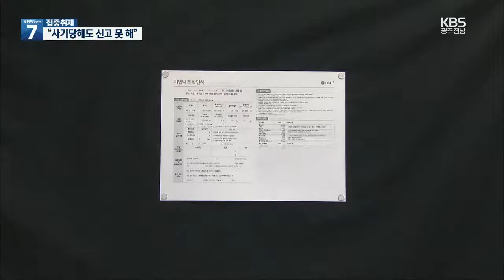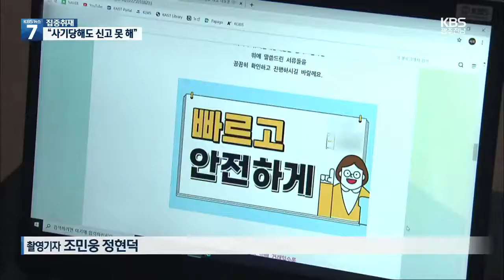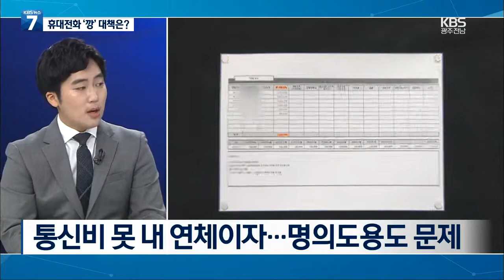[집중취재] “사기당해도 신고 못 해”…범죄 사각된 휴대전화 깡 / KBS 2021.03.04.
[앵커]

 급한 마음에  이른바 휴대전화 '깡'을 이용했다가 명의도용 피해를 본 사례를  어제 집중적으로 전해드렸는데요.

 피해를 막을 수 있는 방법은 없는 걸까요?

 김정대 기자가 취재했습니다.

 [리포트]

 휴대전화 개통 대출을 위해 브로커에게 개인정보를 넘겼던 김 모 씨!

 자신도 모르는 휴대전화가 개통돼  기기값에 통신비까지 물었습니다.

 경찰서를 찾은 김 씨는 자신도 처벌받을 수 있다는 사실을 알았습니다.

 [김 모 씨/음성변조 : "이거는 안 된다. 당신도 이제 여기 범죄에  동조한 사람이라고 선 긋기를 하고..."]

 다른 사람에게  돈을 주거나 받는 조건으로 휴대전화를 개통해 넘기는 행위가 위법이기 때문입니다.

 [과학기술정보통신부 관계자 : "휴대폰을 돈을 받고 판 대학생 같은 경우  에는 판례상으로는 (전기통신사업법) 30조  에 따라서 처벌을 받습니다."]

 이 때문에  피해자들은 억울해도  신고를 못 하는 경우가 대부분입니다.

 휴대전화 '깡'을 해주는 업자들의 사기가  활개를 치는 이윱니다.

 전문가들은  이 같은 피해를 막기 위해  휴대전화 명의 관리를 강화하고  가입 절차를 까다롭게 하는  제도 개선이 시급하다고 말합니다.

 처벌도 한층 강화해야 한다고 지적합니다.

[오현옥/광산구 금융복지상담센터장 : "현재로써는 휴대폰 대출 피해를 제도적으로 막을 수는 없는 실정입니다. 이미 피해를 보신 분들은 혼자 경찰서에 가지 말고 먼저 금융복지상담센터나 청년드림은행을 통해서 도움받으시길 권해드립니다."]

 당일 대출, 즉시 입금 등의 광고로 급전이 필요한 사람을 유혹하는  휴대전화 개통 대출!

 관련 피해를 막을 수 있는  제도 보완이 시급합니다.

 촬영기자:조민웅·정현덕

[앵커]

 취재기자와 함께  더 자세한 내용 알아보겠습니다.

 보도국 김정대 기자 나왔습니다.

 김 기자! 휴대전화 개통 대출, 사실상 휴대전화 '깡'이죠.

 정확히 개념부터 짚어보죠.